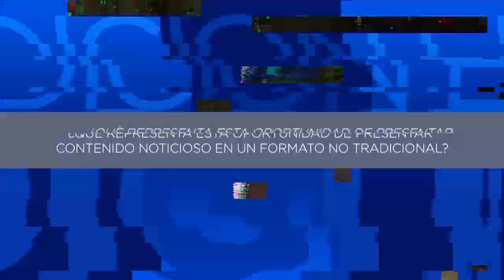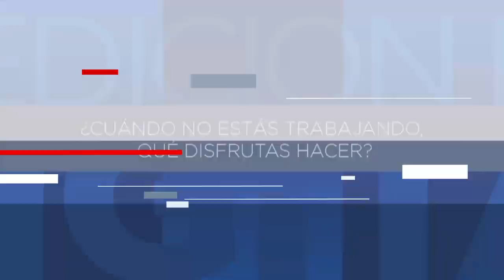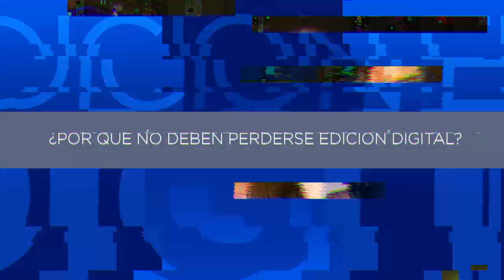Conoce a Jeremy Ortiz. Reportero de EdicionDigitalPR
Desde muy temprana edad Jeremy Ortiz jamás pensó que sería periodista, sin embargo durante su formación académica descubrió su pasión por este oficio.

Lo mas que disfruta Jeremy de su trabajo es el impacto que crea en las personas. “Que nuestra profesión se pueda convertir en la voz de alguien que está necesidad y que el resultado de nuestro trabajo cambie la vida de alguien.”